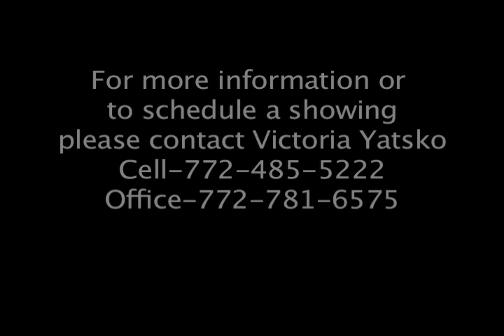Sunshine Car Wash For Sale Ft Pierce FL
Includes the real estate. Fully operational Car Wash located on a major highway. Southern Pride equipment. 4 self wash bays & 1 automatic brushless bay. 8 vacuum stations. Brick construction & metal roof in 2004. Available with lease option to buy. C3 Zoning Corner lot location, easy access Built in 1987 184' road frontage Road traffic @ 5,000 vehicles daily Equipment new in 2002 Roof new in 2004, metal Insurance: fire & accident in place Security Cameras: 8 channels, can view on cell phone Vending machines & vacuum stations are all owned not leased Acreage: .34 acre

For information contact Victoria Yatsko
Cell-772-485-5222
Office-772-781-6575